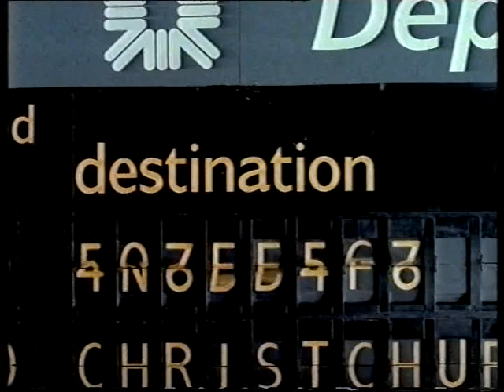AIR NEW ZEALAND 2001